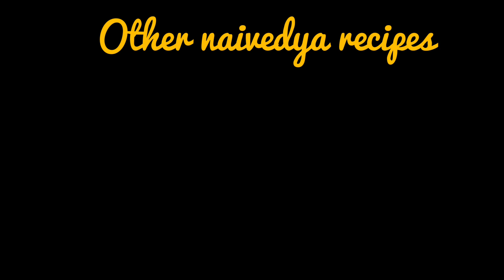Sabudana-Almond kheer| ಸಬ್ಬಕ್ಕಿ - ಬಾದಾಮಿ ಪಾಯಸ|Navaratri naivedya/ food offering| sabbakki | kannada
ಬೇಕಾದ ಪದಾರ್ಥಗಳು -
ಸಬ್ಬಕ್ಕಿ - 1 ಕಪ್
ನೆನೆಸಿದ ಬಾದಾಮಿ - 15
ಸಕ್ಕರೆ - 1 ಕಪ್
ತುಪ್ಪ - ½ ಕಪ್
ಏಲಕ್ಕಿ ಪುಡಿ - ½ ಚಮಚ

Ingredients:
sago-1 cup
almonds-15
sugar-1 cup
ghee-½ cup
cardamom powder- ½ tspn
Cookware you see on my videos:
•prestige nonstick set of 3
•Glass bowl set of 3
•measuring cups
• wooden spoons

My filming gear: